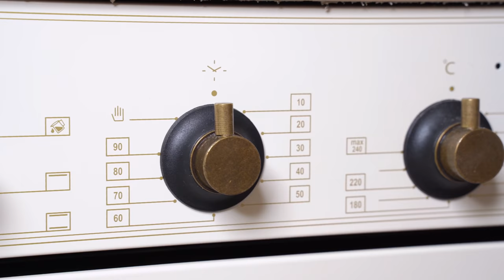Kitchen Nightmare! Cute & funny dachshund dog video!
Wow! Its December 1st already! Christmas and New Year are coming very soon! But there is so much things to do -  buy gifts, choose clothes, and finally decide who will cook a festive dinner!
And it will be not so easy! Despite the fact that my mommy is the best and loves me too much, in a kitchen she become a tyrant! No one in our family ever dared to challenge her culinary... Until now!